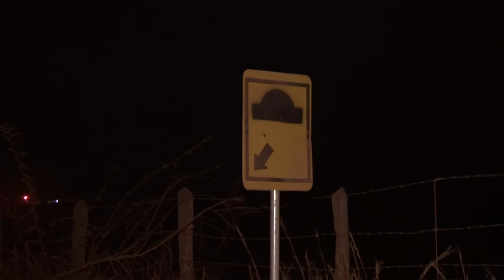VIATURA CAPOTA II